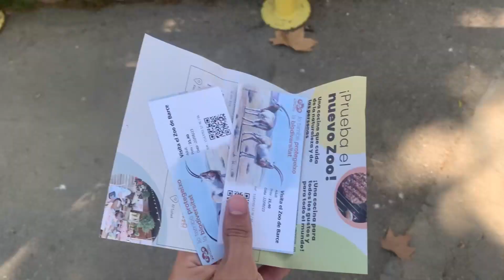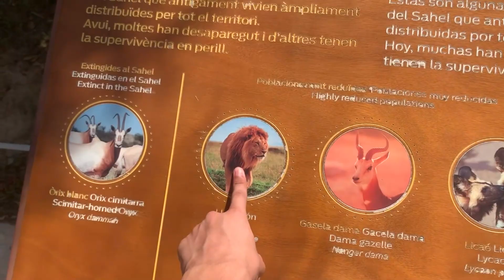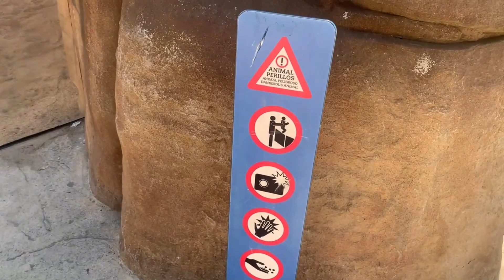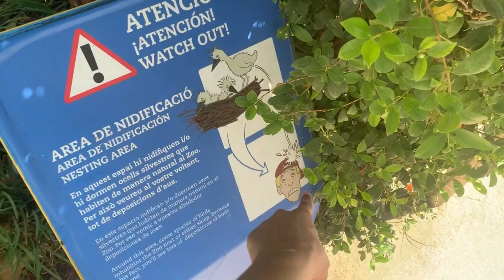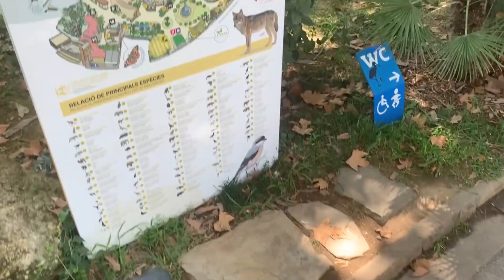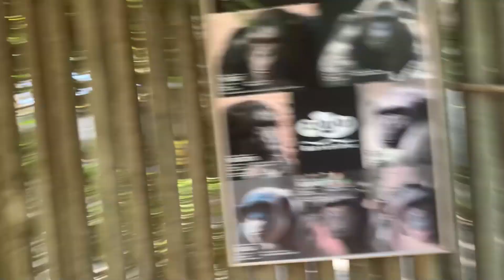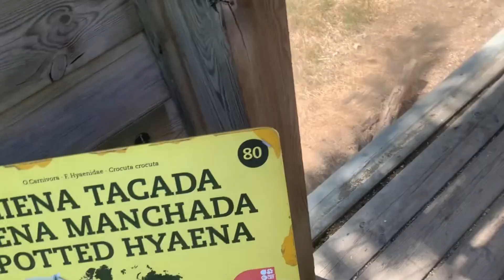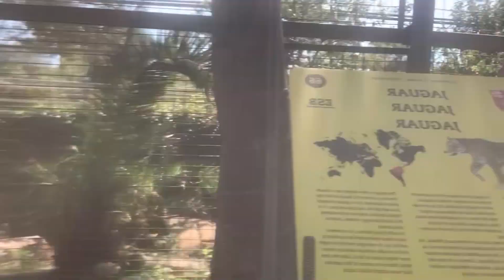VLOG: VISITANDO A LOS ANIMALES DEL ZOO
Hoy Os Traigo UN VLOG, donde Vamos al Zoo de Barcelona a visitar a los animales mas XD que veras en el video.